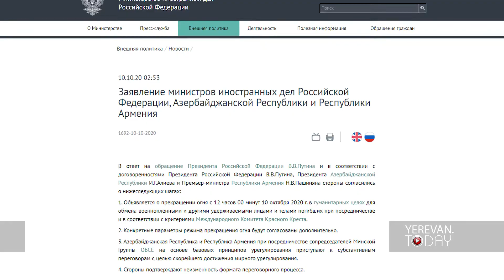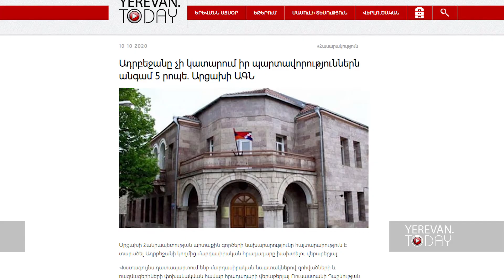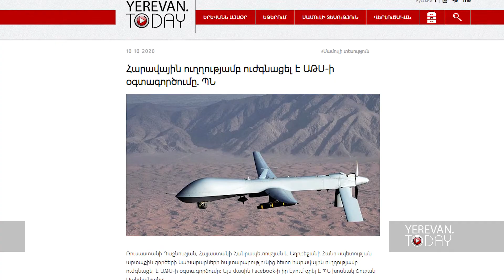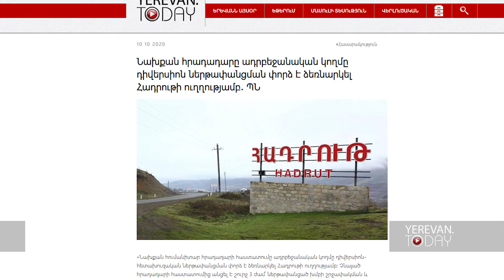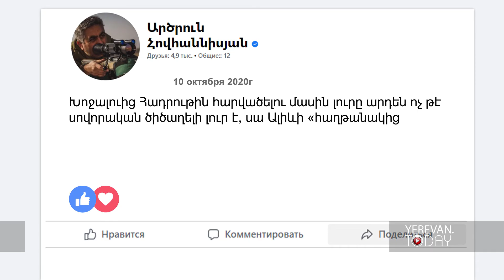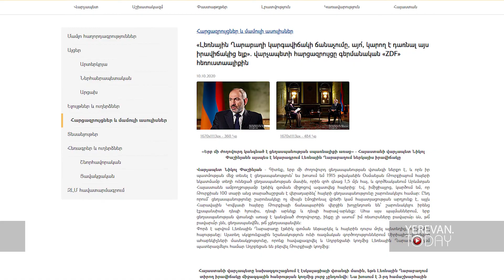Պլանավորված պարտություն․ օր 14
44-օրյա պատերազմի 14-րդ օրը՝ մեկ տեսանյութում
Բաժանորդագրվեք մեր ալիքներին՝